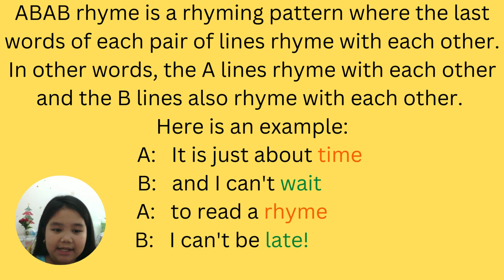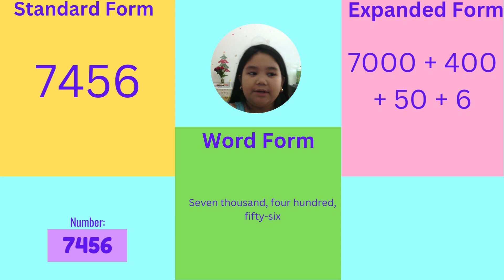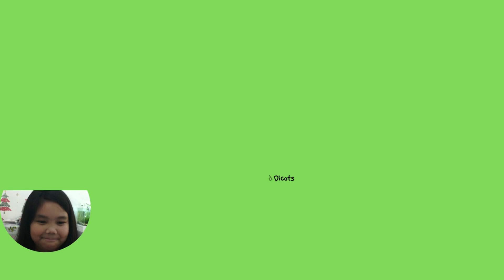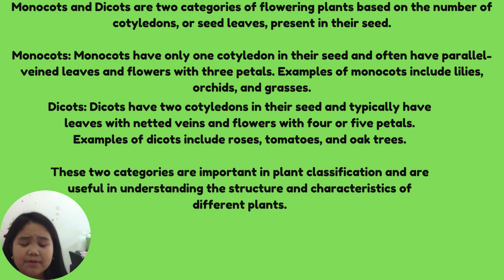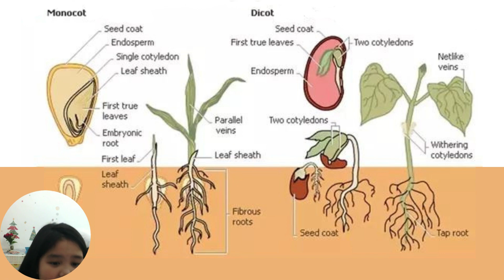Dasha's 2nd Quarter Learning Milestone Review - G4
Makayla Dasha Second Quarter Learning Milestone - G4